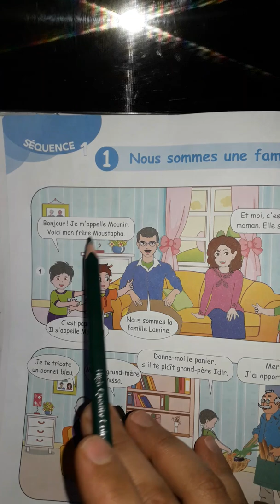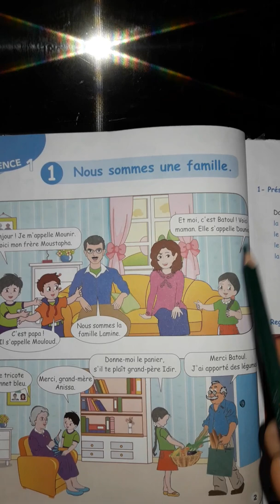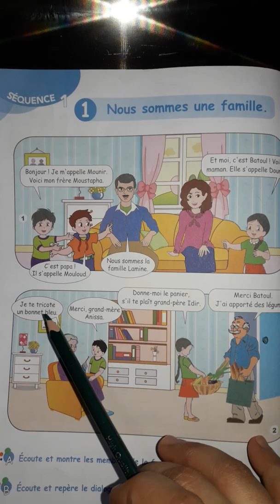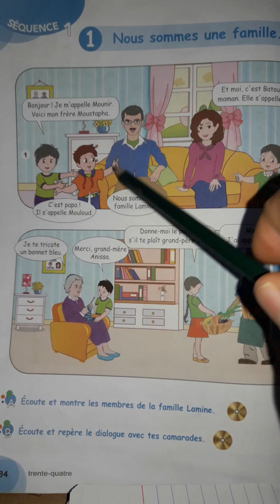Nous sommes une famille نحن عائلة صفحة 24 سنة 3 ابتدائي 👧👦👨👩👵🧓